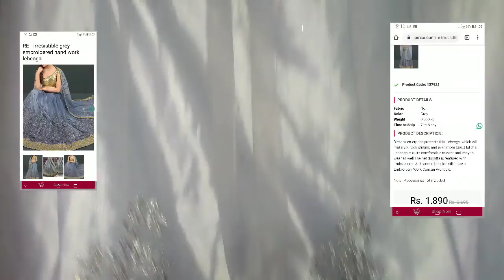AFFORDABLE LEHENGA + REVIEWM || STARTING FROM 500 RS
IN THIS VIDEO I WILL SHARE FEW AFFORDABLE LEHENGA'S AND I WILL REVIEW THEM TOO.

2nd- maroon lehenga{500rs} semi-stitched

3- yellow and blue lehenga{out of stock rn} fully stitched

4-orange lehenga {1100}
local market